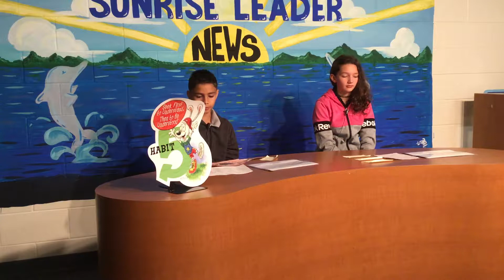Sunrise Leader News February 13, 2019